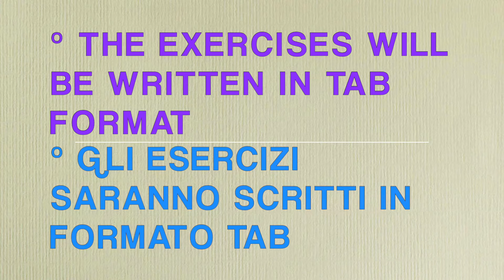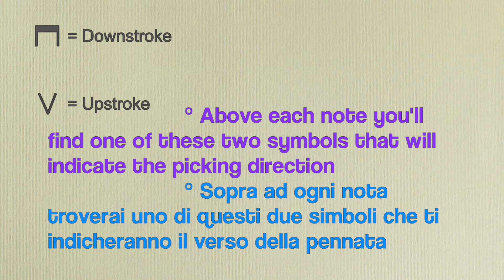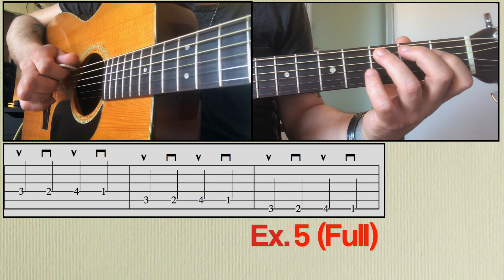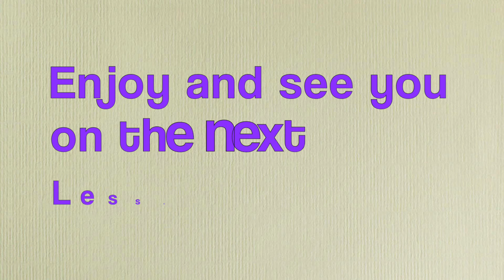Lezioni di chitarra [Basic] Unit 1 - Esercizi di tecnica/Technique and Warm-Up Exercises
🇬🇧  In this first lesson for beginners we will study exercises to familiarize with picking and how to move along the fretboard.
🇮🇹  in questa prima lezione per principianti studieremo degli esercizi per avere confidenza con la plettrata e muoversi lungo la tastiera.